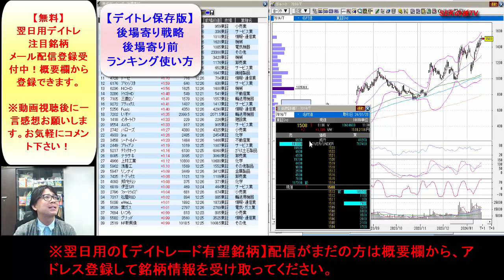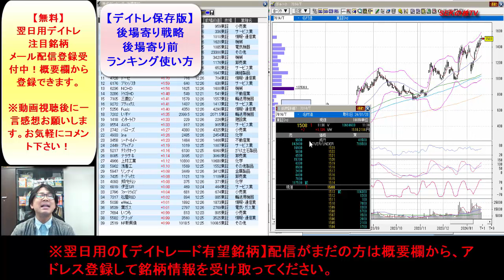【デイトレ後場戦略】後場寄り前ランキングの使い方を覚えよう！稼げる手法＆注意点をプロトレーダーが伝授！SEKのデイトレテクニック